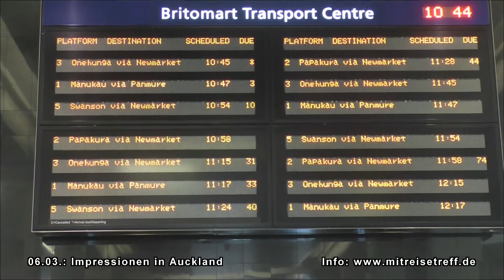Abfahrt von Auckland - 3. Tag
Impressionen in Auckland, Britomart Transport Centre, Straßenüberquerung auf der Kreuzung, auch quer, Yachten, Fußgängerampel, Abfahrt der MS Albatros mit Blick auf die Skyline von Auckland, schöner Sonnenuntergang, Party " Auf Wiedersehen Auckland" auf dem Pooldeck.